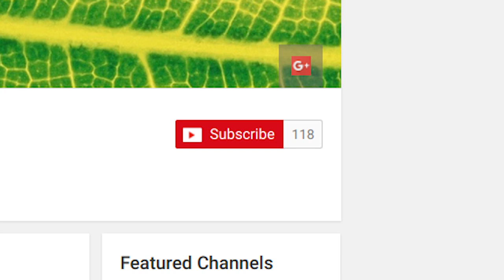Gut Brain Axis with Dr. Robert Silverman: Rational Wellness Podcast 124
Dr. Robert Silverman discusses the Gut Brain Axis with Dr. Ben Weitz.  Dr. Robert Silverman is a chiropractic doctor, clinical nutritionist, international speaker and author of, “Inside-Out Health: A Revolutionary Approach to Your Body,” an Amazon No. 1 bestseller in 2016. Dr. Silverman has a forthcoming book, Superhighway to Health, which is a complete guide to understanding the gut-brain axis and how it impacts overall health.  Dr. Silverman has a full-time private practice in White Plains, NY, where he specializes in the treatment of joint pain with innovative, science-based, nonsurgical approaches and functional medicine. His website is Dr.RobertSilverman.com.
Dr. Ben Weitz is available for nutrition consultations specializing in Functional Gastrointestinal Disorders like IBS/SIBO and Reflux and also specializing in Cardiometabolic Risk Factors like elevated lipids, high blood sugar, and high blood pressure and also weight loss, as well as sports chiropractic work by calling his Santa Monica office   or go